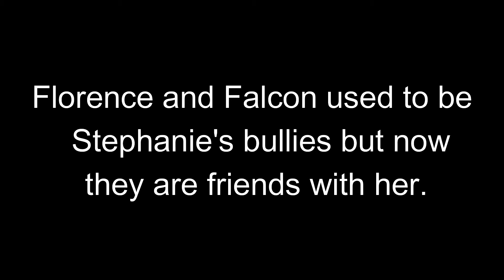Savage (Part 8 of Dusk 'til Dawn) Gacha Life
Hi guys! Nearly the end of Series 1! Hope you enjoy mah Gacha movie!